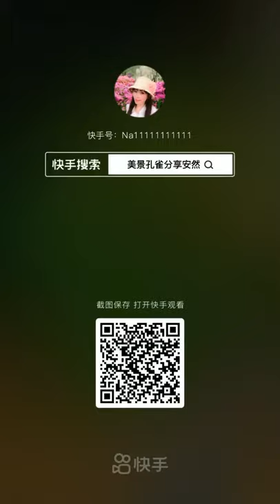Peacock and rooster and other birds live together